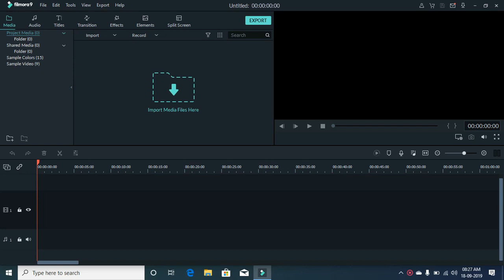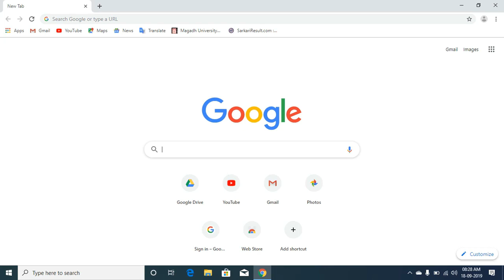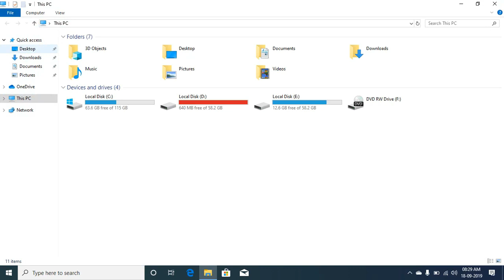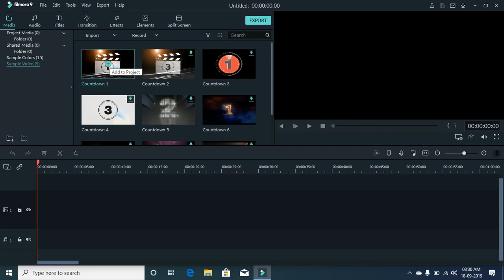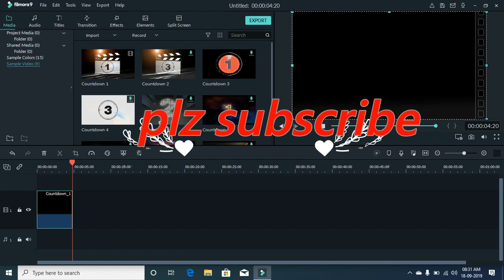Activate filmora wondershera software for lifetime 2020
hello guys this is best video
for more best videos

Filmora 9 Registration Code – Serial Keys and Emails
Below are the latest registration codes for Wondershare Filmora 9 video editor. Please, use them wisely and do make sure that you copy the right licensed email with its exact registration code.

Latest Wondershare Filmora 9 Registration Code Free 2020